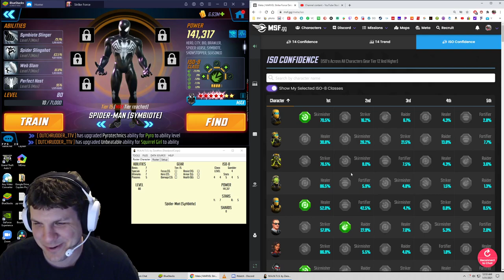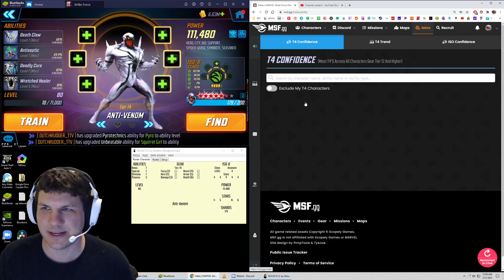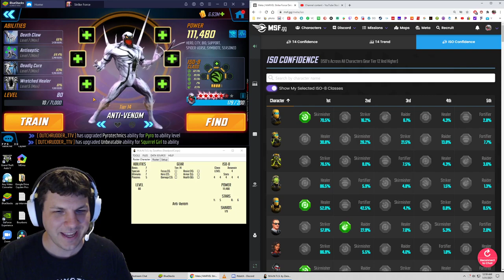Reviewing ISO8 Choices on MSF.GG and MANTIS - Marvel Strike Force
This was clipped from a stream a while back, still a fun look at the MSF.GG ISO8 site!